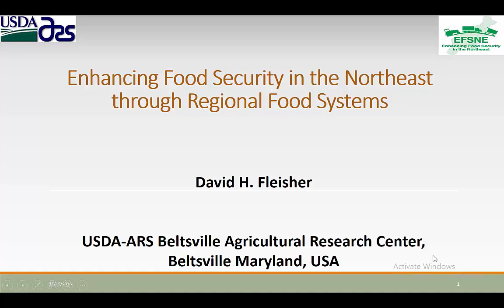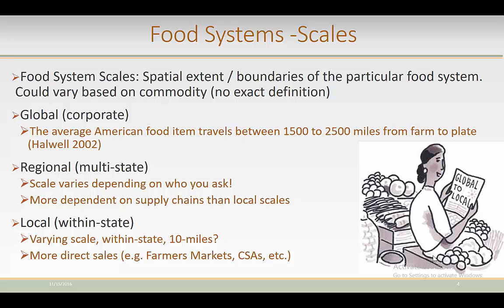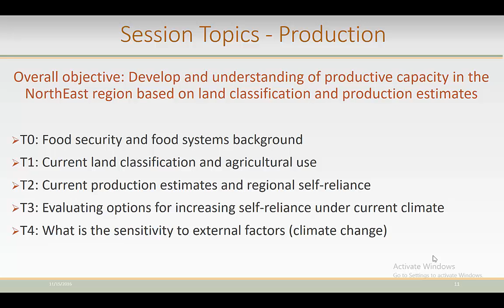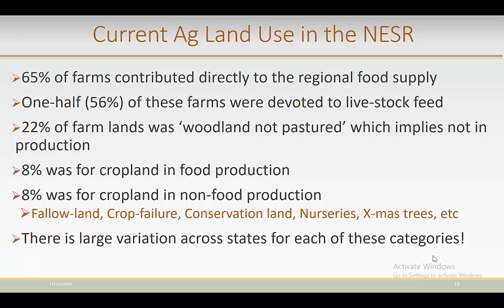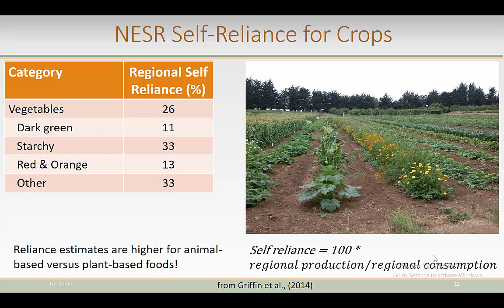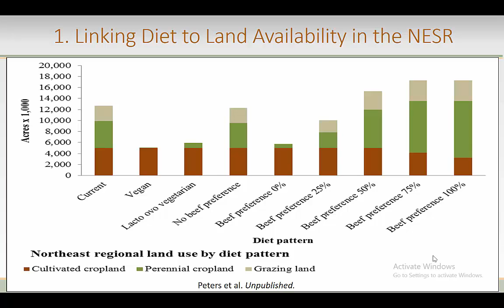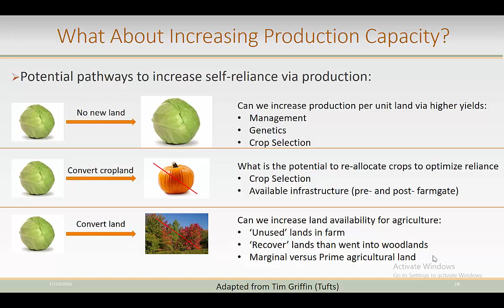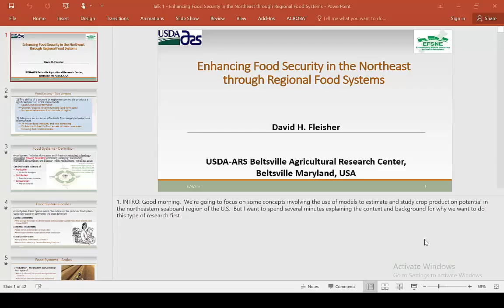Fleisher, David;11/16: Enhancing Food Security in the Northeast through Regional Food Systems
Researchers are mapping an array of county-level data from Maine to Virginia on weather, soil, land use, water availability and other elements. This information is being used to model potential crop production and find out where local food production could meet current and projected demand. Relying more on the strategic production of locally grown food can counter the challenges of rising transport costs, growing population demands and vanishing farmlands. This research includes climate predictions and crop response models specific to the Northeast. Instructor: Dr. David H. Fleisher, USDA-ARS, Beltsville, MD.